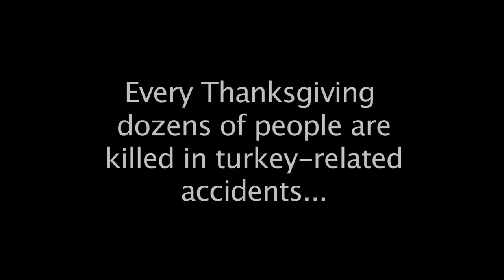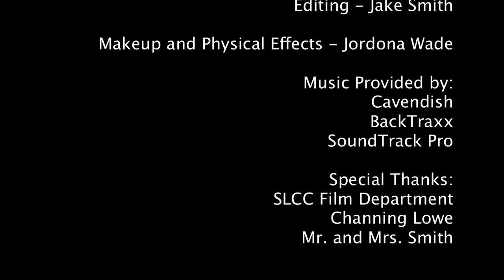Gobble, Gobble, DIE!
Every Thanksgiving hundreds of people are killed in turkey-related accidents. But in 2009, the family of one vegan didn't stay dead.

After a line of turkeys have become radioactive, Jeff and his under-achiever cousin Sam must fight off the evil mutated horde of zombies that their family has become.